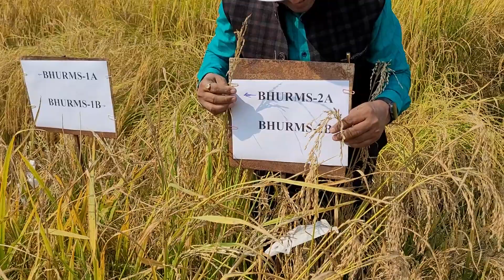Male Sterility in Rice: Development of New CMS Lines-A Live Example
Cytoplasm Male Sterility in Rice, Development of New CMS lines - BHURMS-1A, BHURMS-1B, BHURMS-2A and BHURMS-2A, A, B and R lines